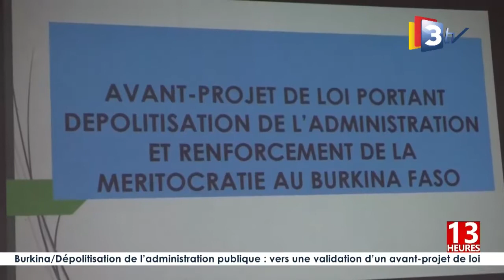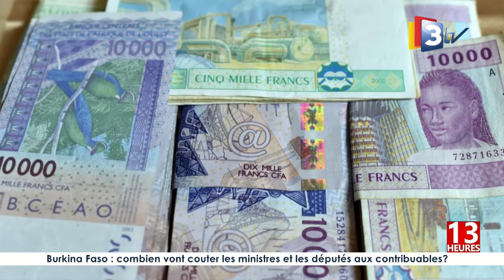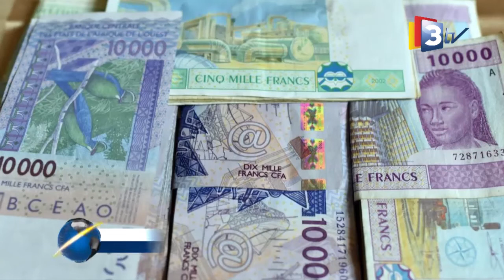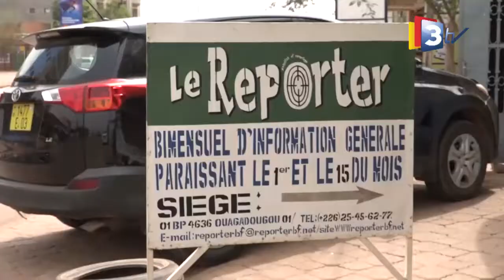3TV-JT 13H du 17 Mai 2022 présenté par Doria DOUMBIA/OUEDRAOGO